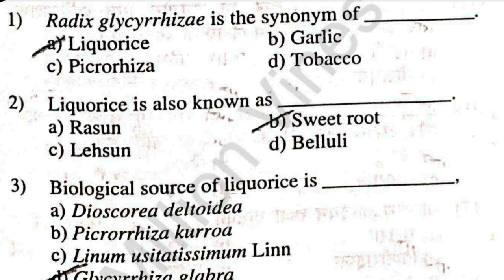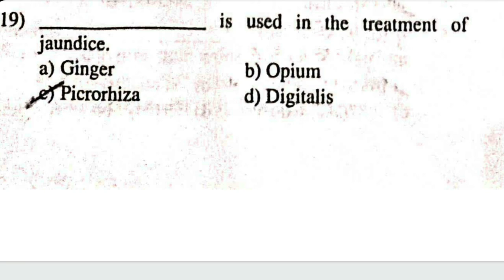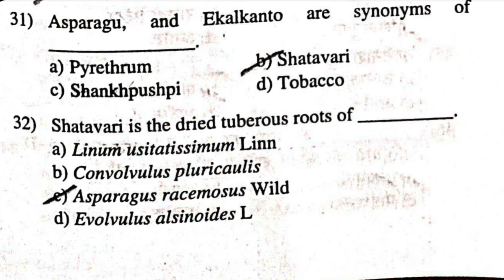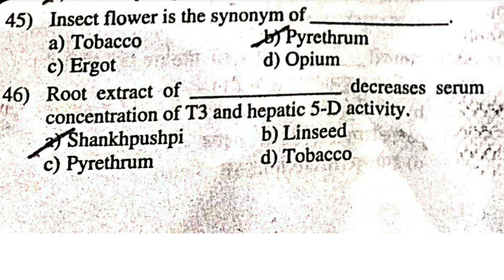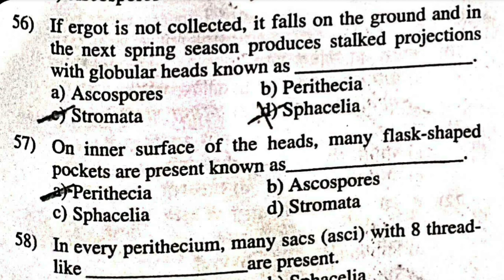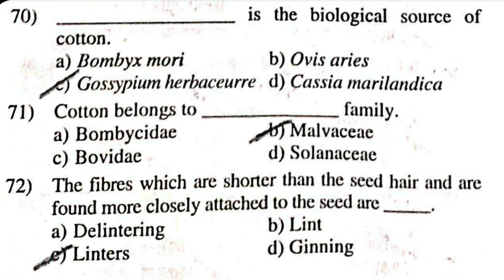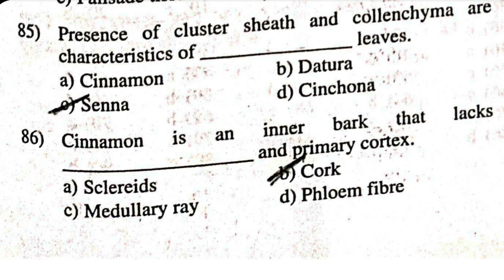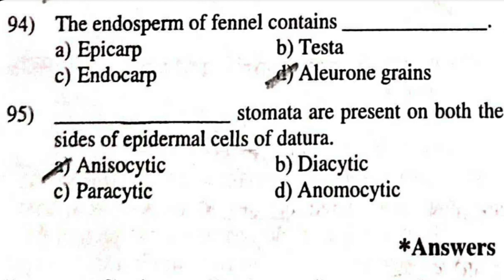Miscellaneous Drugs Mcqs ||Pharmacognosy Mcqs || Up nhm pharmacist exam preparation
Pharmaceutical Jurisprudence Mcqs
Chapter 1,2,3,4,5,6,7,8,9,10

miscellaneous drugs mcqs
miscellaneous drugs example
miscellaneous medication
miscellaneous drugs definition
miscellaneous prescription
can misdemeanor drug charges be dropped
drug possession misdemeanor or felony
miscellaneous drugs meaning
do multiple misdemeanors equal a felony
examples of miscellaneous drugs
what is miscellaneous drug
what are miscellaneous agents

Miscellaneous Drugs Mcqs
pharmacognosy mcqs
pharmacognosy is study of mcq
mcqs for pharmacognosy
can pharmacists answer medical questions
mcqs of pharmacognosy
mcq pharmacognosy pdf
pharmacognosy mcqs with answers
what is a pharmacognosy
mcq for pharmacognosy
mcq pharmacognosy
pharmacognosy quiz questions and answers
who coined the term pharmacognosy mcq
who coined pharmacognosy
who medicinal plant monographs
why pharmacognosy in pharmacy
why pharmacogenomics is important
why pharmacognosy is the mother of pharmacy